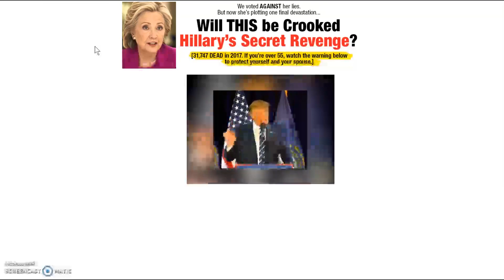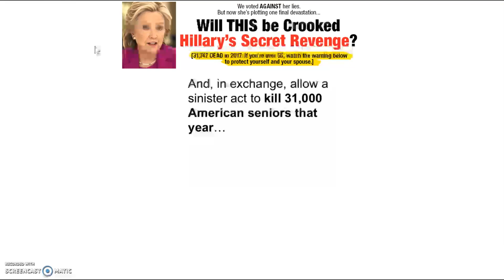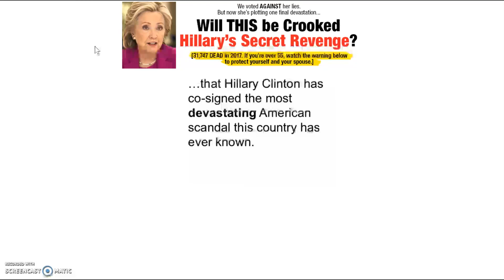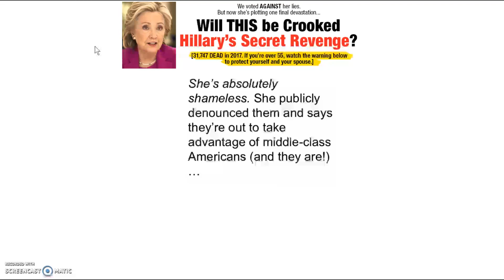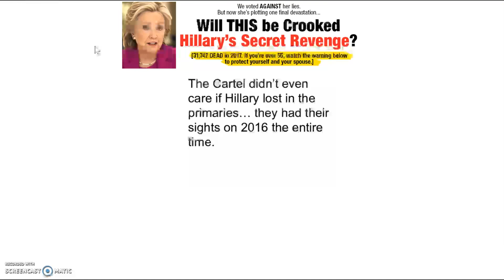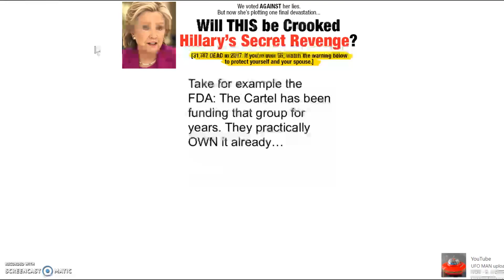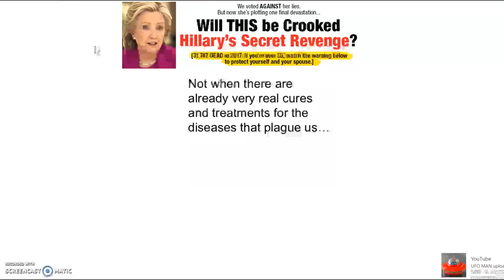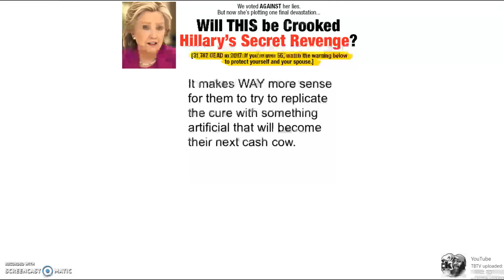Clinton Agenda Pt 1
Hillary Clinton and the Clinton cartel have an ongoing agenda, despite her loss in the election that every citizen should be aware of...watch this 3 part video to be informed and see what is hidden.

If not for last minute patriots at the polls, we would be stuck with a traitor in the White House